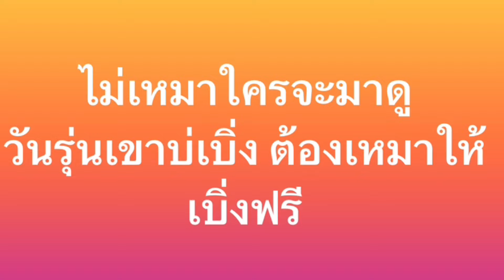ด่วน‼️หนังยังไม่เริ่มถ่าย กลุ่มบูลี่ อุ๋งอิ๋ง-บอสโจ บูลี่หนักคนในกลุ่มถามทำไมไม่สนับสนุนกัน‼️